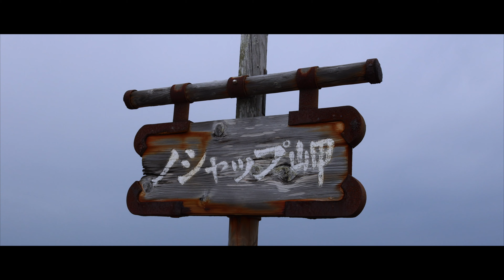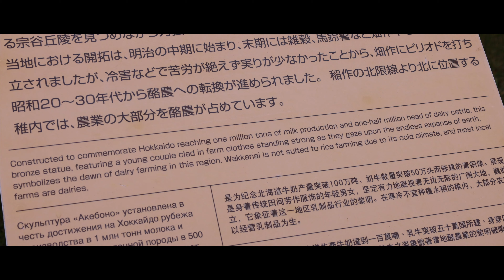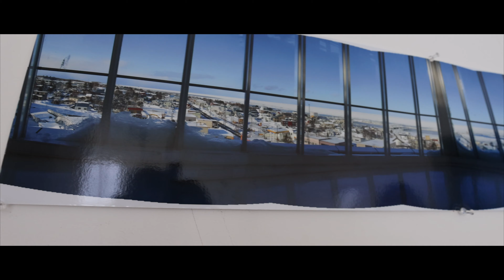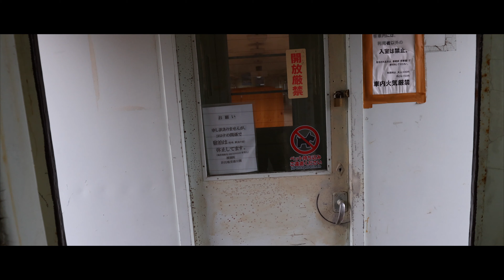Hokkaido in October, from Wakkanai to Abashiri 313 km This is Hokkaido - Part 2 - Shot on Canon R5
Today we are driving under a terrible weather and one of the stops is going to be Cape Soya which is the northernmost point in Hokkaido. If you wonder what are the best places to visit in Hokkaido then follow us on this journey!